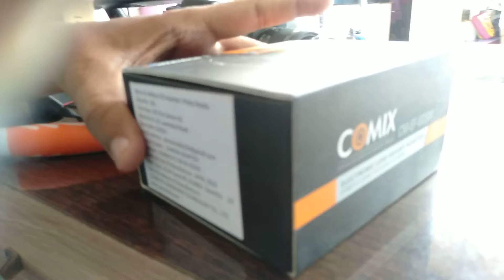Unboxing Commlite cm-EF-Eos M Electronic Auto-Focus Lens Mount Adapter in hindi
very good Adopter for Canon M-50 to use all Dslr lenses. I am using my 50mm yongnuo and canon efs 18-55 working fine with this adopter to my Canon M50 mirrorless camera